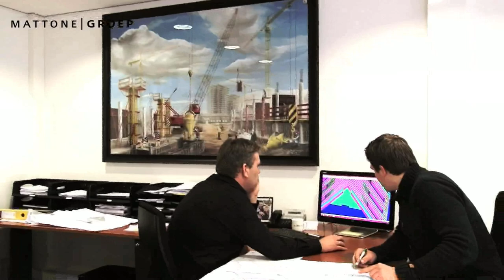Bedrijfsfilm Villabouw Mattone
Bekijk hier de bedrijfsfilm van Villabouw Mattone.

Na het bekijken van deze film heeft u een goede indruk gekregen van ons bedrijf en de mogelijkheden.